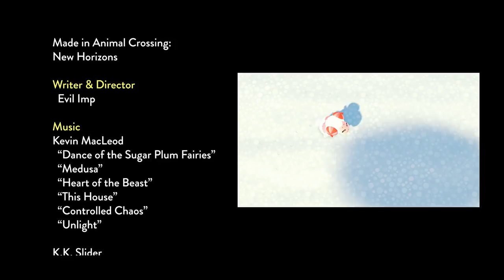Dom's New Home | Horror Short Film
A mother and son invite a lost sheep into their remote winter lodge.

This movie was made in Animal Crossing: New Horizons.